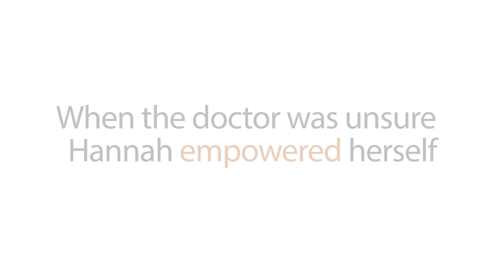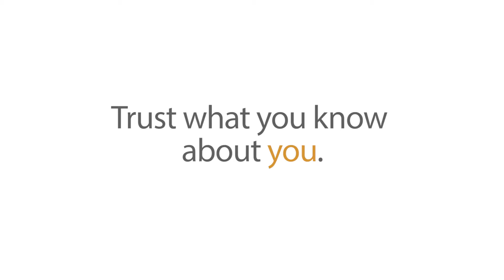Hannah on being an empowered patient - 15-40 Connection